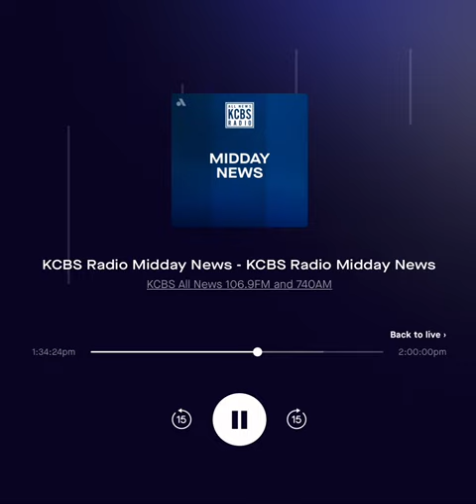KCBS Radio Interview - The Impact of Planting a Trillion Trees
Climate Interactive's Executive Director Andrew Jones speaks with KCBS Radio on the impact of planting a trillion trees using analysis from the En-ROADS climate solutions simulator.

KCBS Radio - All News 106.9 FM and 740 AM - San Francisco's only live and local news station.